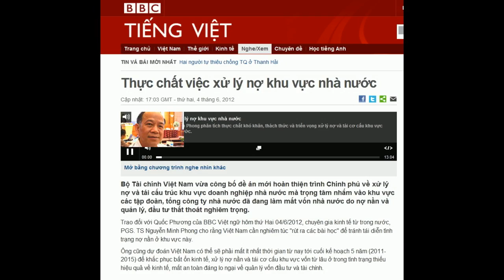04.06.2012 - BBC Vietnamese - (Audio) Thực chất việc xử lý nợ khu vực nhà nước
"Thực chất việc xử lý nợ khu vực nhà nước"

Bộ Tài chính Việt Nam vừa công bố đề án mới hoàn thiện trình Chính phủ về xử lý nợ và tái cấu trúc khu vực doanh nghiệp nhà nước mà trọng tâm nhắm vào khu vực các tập đoàn, tổng công ty nhà nước đã đang làm mất vốn nhà nước do nợ nần và quản lý, đầu tư thất thoát nghiêm trọng.
Trao đổi với Quốc Phương của BBC Việt ngữ hôm thứ Hai 04/6/2012, chuyên gia kinh tế từ trong nước, PGS. TS Nguyễn Minh Phong cho rằng Việt Nam cần nghiêm túc "rút ra các bài học" để tránh tái diễn tình trạng nợ nần ở khu vực này.
Ông cũng dự đoán Việt Nam có thể sẽ phải mất ít nhất thời gian từ nay tới cuối kế hoạch 5 năm (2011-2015) để khắc phục bất ổn kinh tế, xử lý nợ nần và tái cơ cấu khu vực vốn từ lâu ở trong tình trạng thiếu hiệu quả về kinh tế, mất an toàn đáng lo ngại về quản lý vốn đầu tư và tài chính.